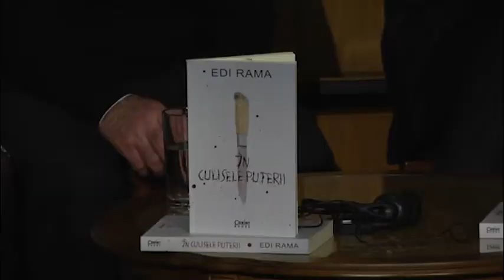“Kurban” në Rumani. Edi Rama vlerësohet me “Honoris Causa”